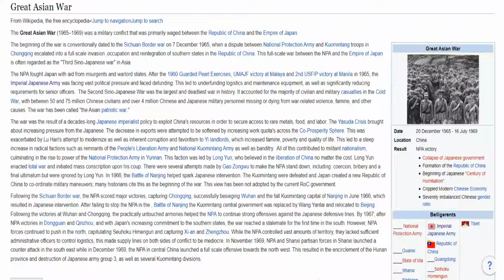1965 "Mad Dog" incident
Long Yun's wild ride,